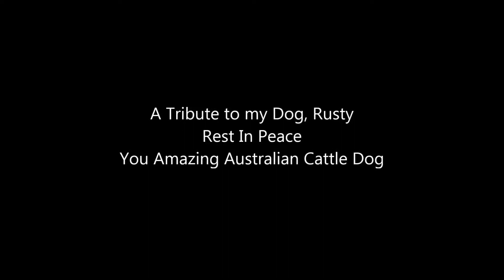Acrylic Painting Portrait Demonstration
Art Tribute Dog Portrait ...